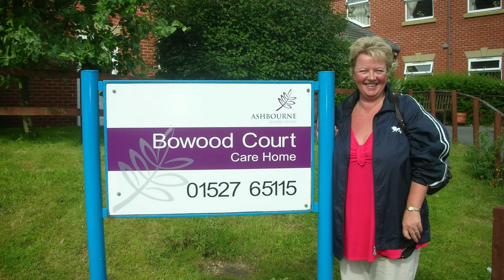The Pissouri Two - Our year in 2008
Cyprus and the UK 2008